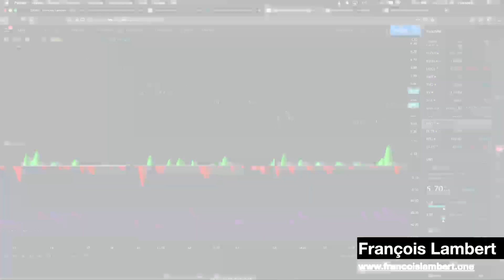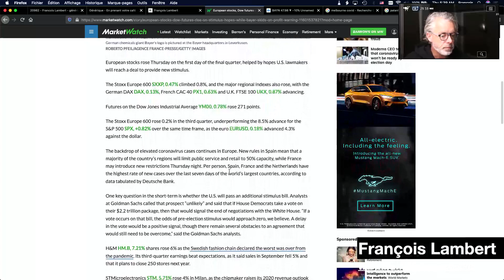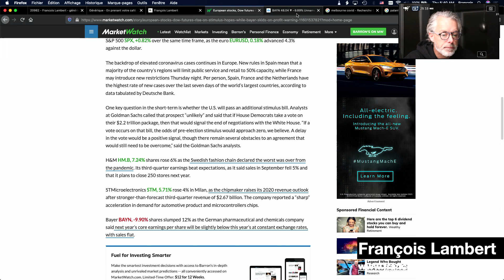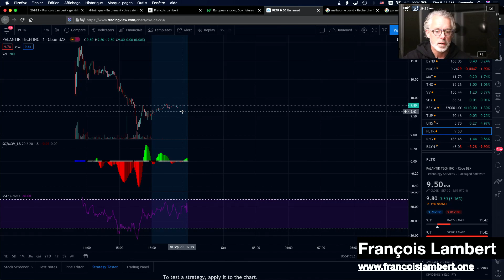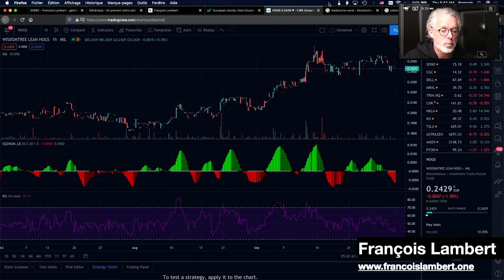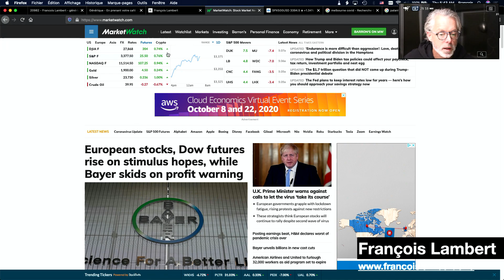En prenant votre café, jeudi 1er octobre 2020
Aujourd'hui
- Hugo Girard et ses choix de partenaires
- Apportez votre lunch aux couleurs
- Ne rien comprendre
- Qui fait le plus peur? La gauche ou la droite?
- 4000 gels désinfectants depuis le mois de mars
- On aide qui finalement?
- Le prix du porc va bien
- Le prix à payer pour un gouvernement minoritaire
- Que va-t-il se passer à la bourse aujourd'hui?